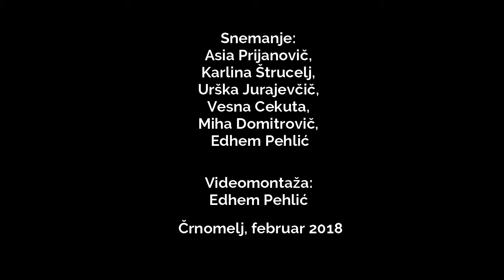Nekdaj sirota danes dobrota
Stop motion animacija je nastala za natečaj Evropa v šoli 2018 in v kategoriji video dosegla 1. mesto.
Avtorji: Asia Prijanovič, Edhem Pehlić in Karlina Štrucelj
Mentorice: Špela Vraničar, Maja Kunič, Sonja Malnarič in Katarina Pavlakovič